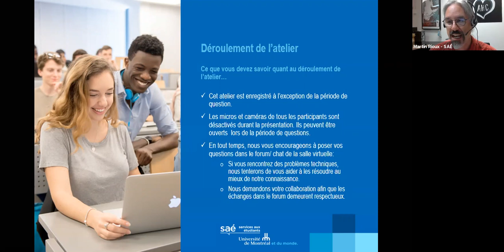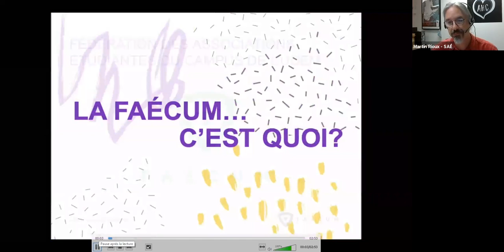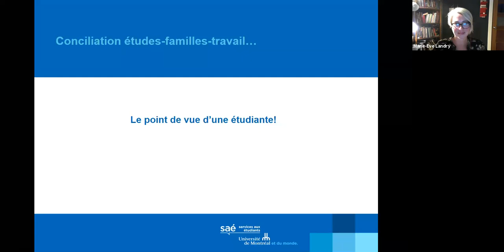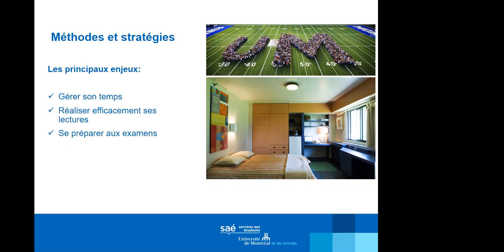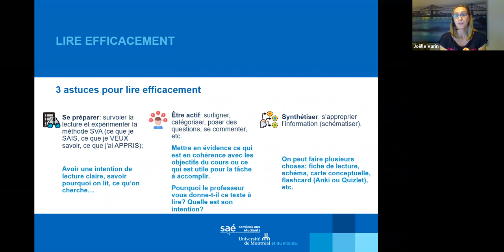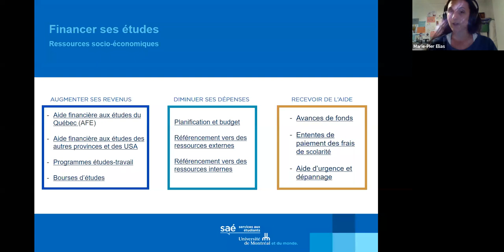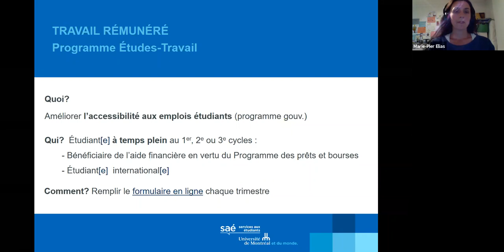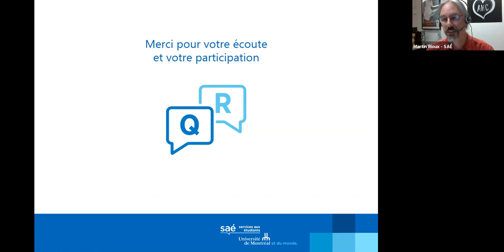Stratégies et ressources pour parents-étudiants | UdeM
Apprenez-en plus sur les ressources disponibles à l’Université de Montréal pour parents-étudiants activités de la FAÉCUM, activités sociales et communautaires, accompagnement, ressources socioéconomiques, stratégies et outils pour réussir.

Conjuguer le rôle de parent et celui d’étudiante ou d'étudiant comporte une part importante de défis et d'enjeux particuliers. Découvrez les ressources disponibles à l’UdeM afin de vous aider à concilier vos deux rôles. Profitez de cet atelier en ligne pour entendre les témoignages d’autres parents-étudiants.

00:00 Introduction de la présentation
01:47 Objectifs de la présentation
03:40 Université et parentalité
07:19 Présentation de la FAÉCUM
11:50 Conciliation études et famille
15:26 Méthodes et stratégies
24:52 Financer ses études
34:42 Répertoire de ressources